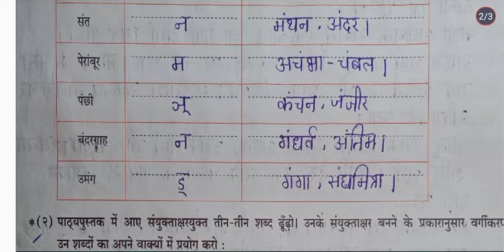7th STD Hindi Workbook पुनरावर्तन – २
7th standard all Workbooks

1) Type and definition of the Tense
2) Rules of adding s/es in verb
3) Rules of adding "ing"  in verb
4) Rules and structure of present indefinite tense

6th Standard Maths Workbook

6th STD Hindi Workbook

6th STD Science Workbook

6th STD English Workbook

6th Civics Workbook

5th STD Maths Workbook

5th STD E.V.S Workbook Part 1

5th STD E.V.S Workbook part 2

5th STD Hindi Workbook

5th STD Science Workbook

5th STD English Workbook